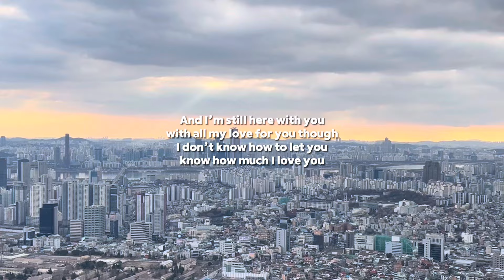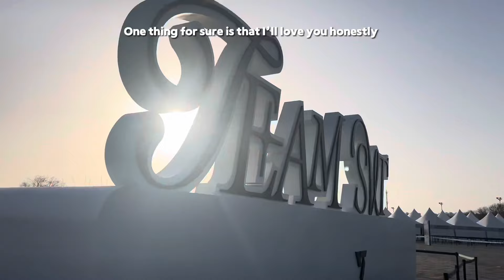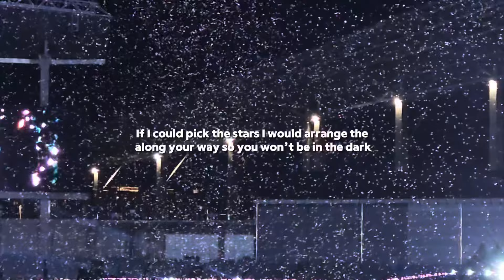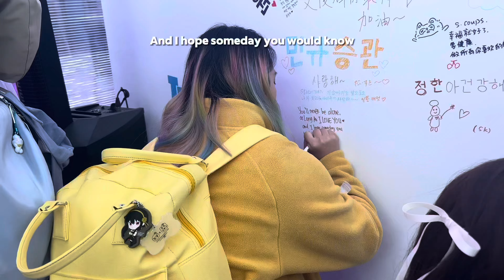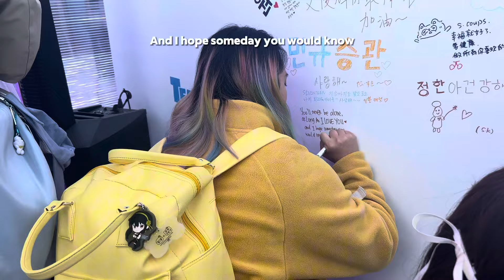Jenifer Wirawan - As Long As I Love You (A Song for Mingyu)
Dear Mingyu, I’ll make sure you will never feel unloved. If you’re a DIAMOND, then I’ll be the CARAT that defines your quality to the world. I wish I could be someone you can be proud of too. You’ll never be alone as long as I love you. And I hope someday you would know 🩷🩵 Happiest birthday, my favorite DIAMOND 💎 Thank you for being born, thank you for being alive, thank you being you 🌼✨ this song is a birthday present for you, I hope you like it and someday you would know 🩷

A SONG FOR MINGYU
Jenifer Wirawan - As Long As I Love You